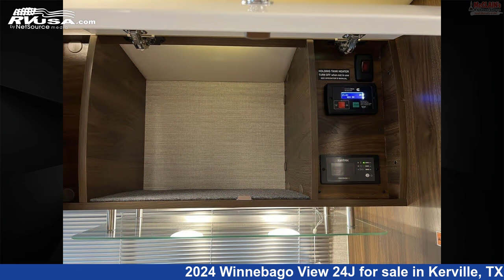Unbelievable 2024 Winnebago View 24J Class C RV For Sale in Kerville, TX | RVUSA.com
This 2024 Winnebago View 24J is a Class C RV. It is located in Kerville, TX 78028 and is offered for sale by McClains RV . This New Winnebago Is 25' 7" in length and features sleeps 4. The floorplan layout of this Class C features Rear Bedroom. This 2024 Winnebago View 24J is built on a MERCEDES BENZ chassis.

McClains RV is a dealer for brands like: and offers the following rv services: Parts/Accessories, Service. For more information and pricing on this unit, To see all units available for sale by McClains RV ,